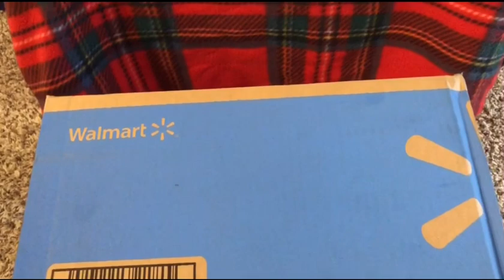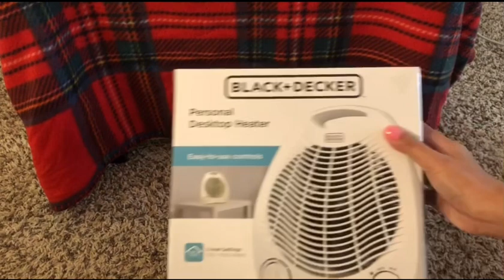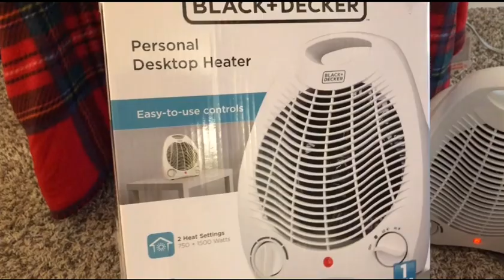พัดลมฮีตเตอร์ พัดลมลมร้อน ในช่วงที่หนาวเย็นแบบนี้ต้องมีติดบ้านค่ะ